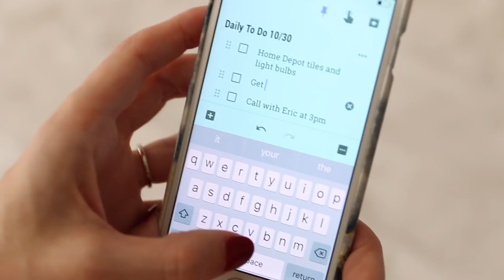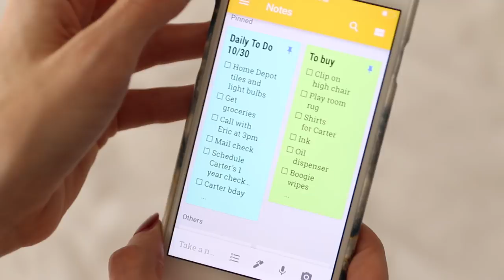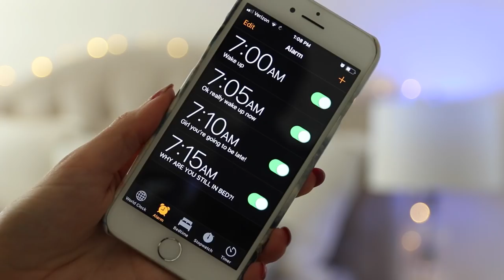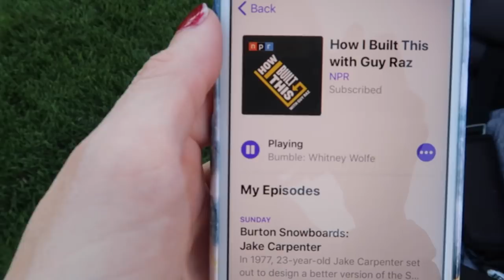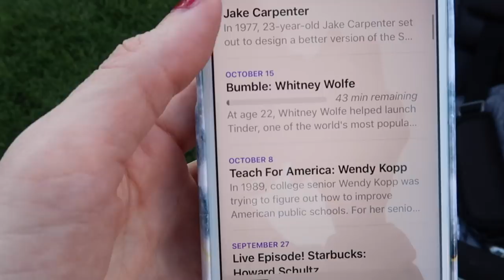HEALTHY MORNING HABITS TO SLAY YOUR DAY!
Easy habits to make your morning routine healthier and more productive! CLICK FOR LINKS AND INFO ☟ ☟ ☟

⇨ SNAPCHAT (NEW): vasseurbeauty

I have a line of premium, all-natural body care products safe for pregnant & breastfeeding women and babies! Buy my body care bundle - body lotion, body wash and body oil - and save 25%!

*I try to link what I can, if you have any other questions ask me in the comments!

⇒ Gray jacket worn is from lululemon

⇒ VasseurBeauty Body Oil - contains luxurious organic camellia oil, prickly pear oil and rose hip oil - rich in oleic acid, vitamins A, B, D and E as well as nourishing omegas 3, 6 and 9

⇒ Dry brush

⇒ Podcast: how I built this

Hi + welcome!! My name is Brittany and my family has been in the skin care business for over 30 years. I made this channel to share my passion for skin care, beauty, organization, health + DIYs in a fun and entertaining way!

My family's skin care line is called Vasseur Skincare. Vasseur products are made with the highest concentration of active ingredients and are 100% natural: no parabens, chemical preservatives, synthetics, sulfates, toxins, dangerous chemicals or animal cruelty.

This helps support and improve my channel. If you would like to support me, thank you so much, otherwise please feel free to search anything mentioned in Google to find where to purchase them. Thanks so much!